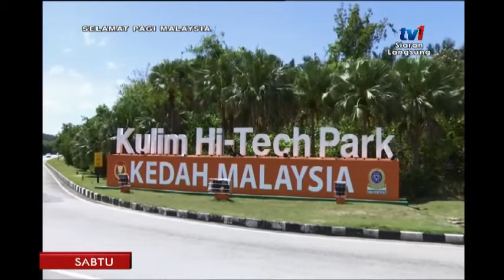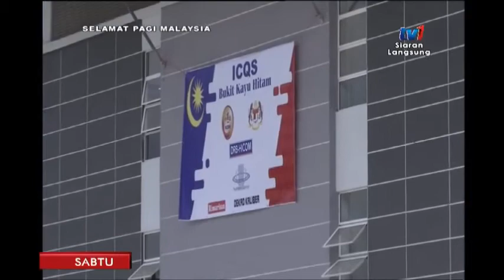SPM 2018 – BUAL PAGI: PEMBANGUNAN NEGERI KEDAH [17 MAC 2018]